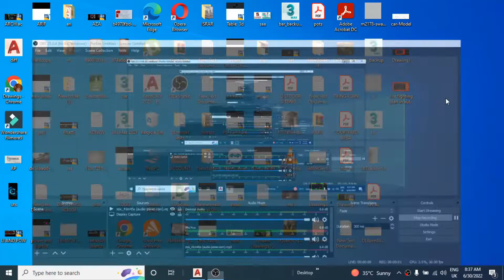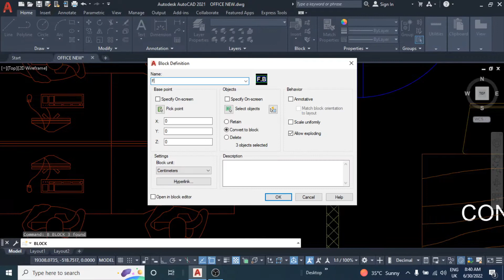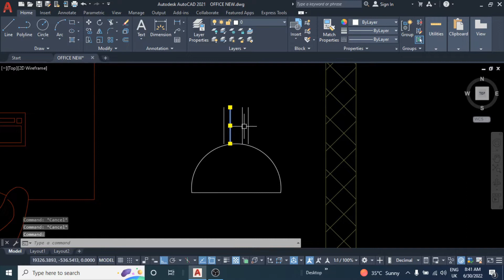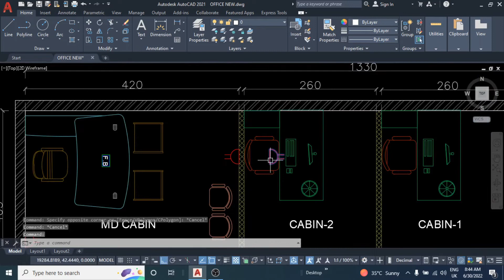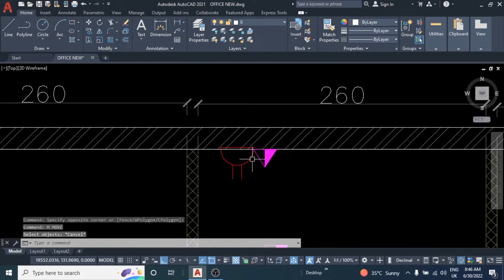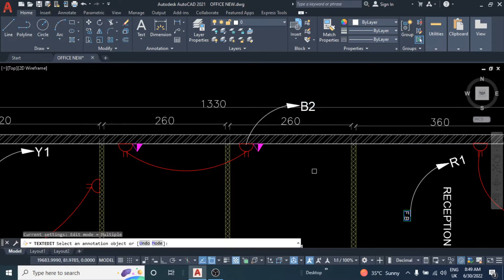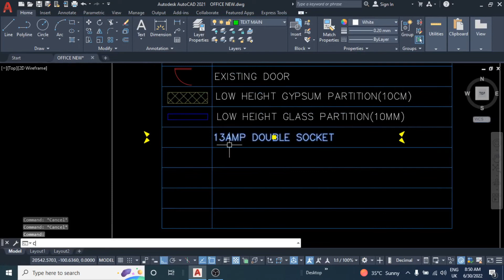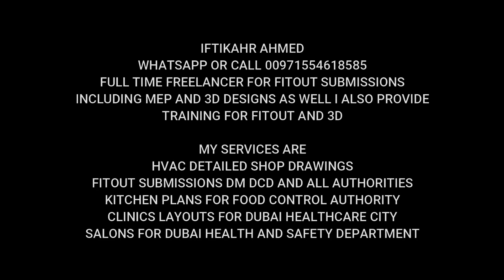AutoCAD Electrical Drawing | AutoCAD Power Drawing | How to Draw Power Socket Drawing in AutoCAD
Nursery Drawings.